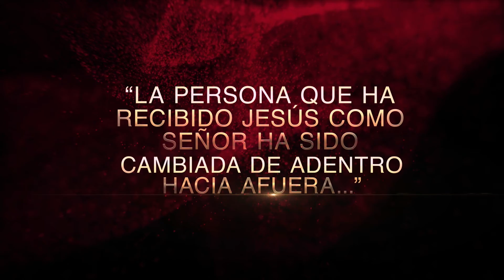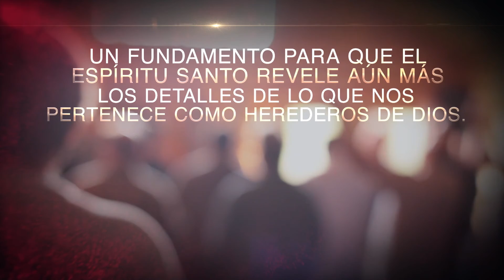Herederos de Dios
La persona que ha recibido a Jesús como Señor ha sido cambiada de adentro hacia afuera. La Biblia dice que nacemos de nuevo como una nueva criatura. Esta nueva vida en Cristo viene con un pacto, completo con beneficios, derechos y provisiones. El pacto de Dios con el creyente provee sanidad para nuestros cuerpos y la bendición de Dios sobre nuestras finanzas. Pero eso no es todo. El Señor nos ha hecho herederos de Dios y coherederos con Jesucristo.

En esta serie de 12 partes, En Cristo, Volumen 2, aprenderá sobre:
* las llagas de Jesús y cómo sanan nuestros cuerpos,
* Cómo Dios proveyó la salud como un derecho del pacto
* La Bendición y cómo opera
* Su lugar en la familia de Dios como heredero con una herencia completa
* La herencia de Dios

Si eres un creyente recién salvo o alguien que ha caminado con el Señor por muchos años, esta enseñanza te ayudará a reconocer las cosas que te pertenecen EN CRISTO. Esta inspiradora serie de 12 partes está disponible en formato digital o físico desde solo $20.

Iglesia Constructores de Fe en Little Rock
10500 Oeste Markham

Libros en Kindle por Michelle Steele